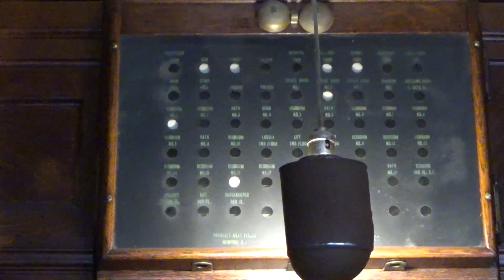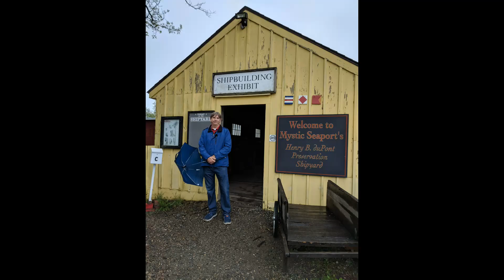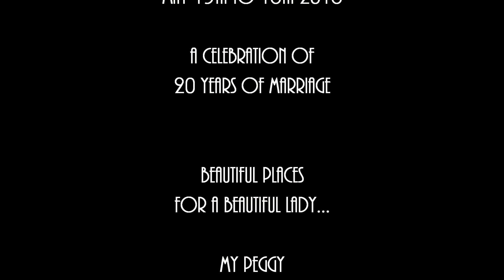Newport Rhode Island Trip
Trip to Newport, RI and Mystic, CT to celebrate 20 years of enslavement...I mean marital bliss.  :-)